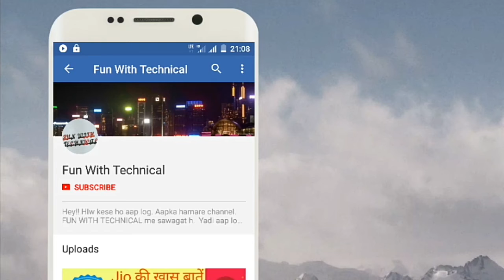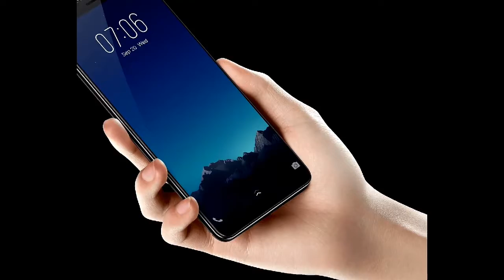VIVO V7 plus- my opinion- don't buy this phone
VIVO launch to the V7 plus.
My opinion for this phone that if you are selfie lover then this phone is made for you.
Otherwise this phone is not for you.
VIVO V7 plus feature:-
1- Screen size- 5.99 inch
2- Space - 4GB RAM
                  64GB ROM
3- Proccer- Snapdragon 450
4- Fingerprint scanner mentioned
5- Camara-24MP front camara
                    16MP rear camara
6- Price- 21,990₹
7- Battery- 3,225mAh